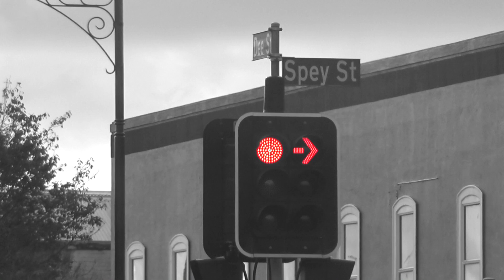AX33E Samples (Quick)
This video is about AX33E Samples (Quick)